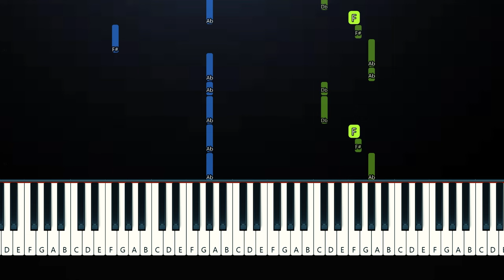Alexander Stewart - broken by you (Piano Tutorial)